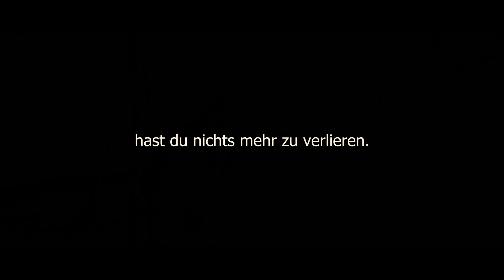ALL THE PRETTY LITTLE HORSES | Trailer deutsch german [HD]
| "All The Pretty Little Horses" (Trailer deutsch german) | DVD-Veröffentlichung: 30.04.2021
DANKE! :)

Offizieller deutscher Trailer zu dem Film "All The Pretty Little Horses".

Originaltitel: All The Pretty Little Horses
Filmdrama, GR/BE/DE 2020
Filmverleih: Neue Visionen Filmverleih
Filmlänge: 106 Minuten
FSK-Altersfreigabe: ab 16 Jahren

Schauspieler/Darsteller: Yota Argyropoulou, Dimitris Lalos, Alexandros Karamouzis, Katerina Didaskalou, Vicky Papadopoulou, Dimitris Kapetanakos u.a.

Regisseur: Michalis Konstantatos

Aliki und Pedros - ein erfolgreiches, junges Paar - verlieren mit ihren gutbezahlten Jobs von einem Tag auf den anderen alles, was sie für selbstverständlich gehalten hatten: ihre teure Wohnung, ihre Freunde in Athen, ihren privilegierten Status. Sie ziehen mit ihrem kleinen Sohn aus der Hauptstadt fort und mieten sich in einer Küstenstadt eine billige Wohnung. Das, was einmal ihr Leben ausgemacht hatte, finden sie fortan nur noch als Angestellte in einer der Luxusvillen, die den Wohlhabenden als Sommerresidenzen am Meer dienen. Hier oben über der Stadt, wo die Nachbarn reich, die Aussicht fantastisch und das Leben leicht ist, können Aliki und Pedros sich vormachen, dass sie noch immer dazugehören. Solange die Besitzerin nicht da ist, gehen sie durchs Haus, als ob es ihres ist, tragen ihre teuren Kleider von früher, dinieren heimlich auf der Terrasse und liegen am Pool. Aber während für ihren kleinen Sohn die Täuschung perfekt ist und er die Luxusvilla für sein Zuhause hält, belauert sich das Paar zunehmend angespannt bei ihrem Selbstbetrug. Wann immer die wahre Besitzerin überraschend auftaucht, werden sie für einige unerträgliche Tage zu den Hausangestellten, die sie geworden sind. Eine beunruhigende Spannung liegt in der Luft. Was, wenn es wirklich keinen Weg mehr zurück in ihr altes Leben gibt?